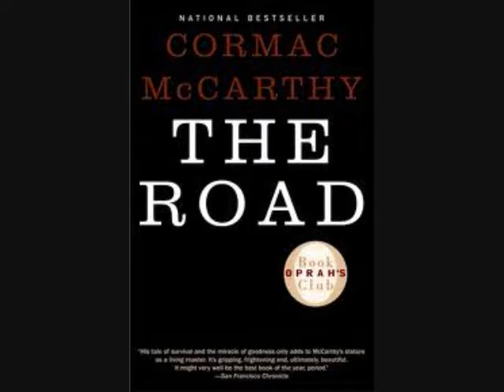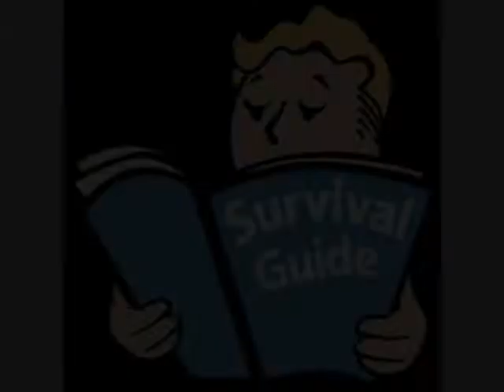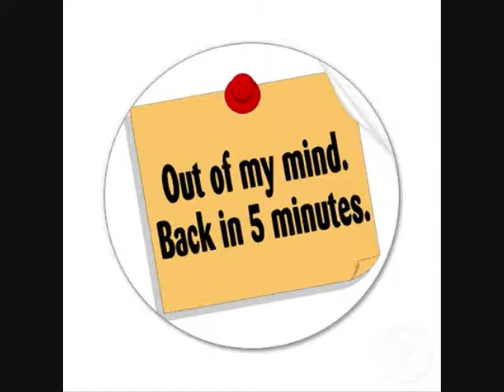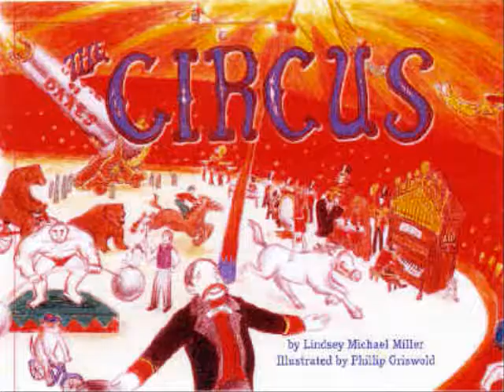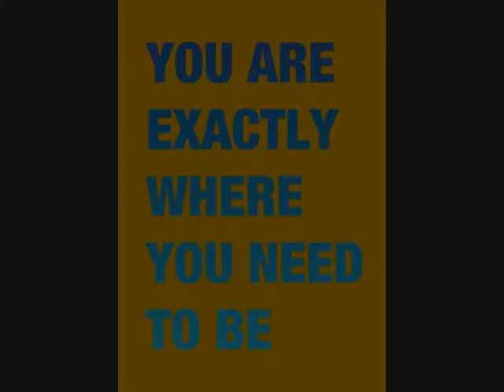A Dream by Mark Miley Video by Gregory Brandt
I met this guy named Mark. We became friends at a farm in New Mexico. He is an artist. I am an artist too. We decided to work together. ROADHOUSE